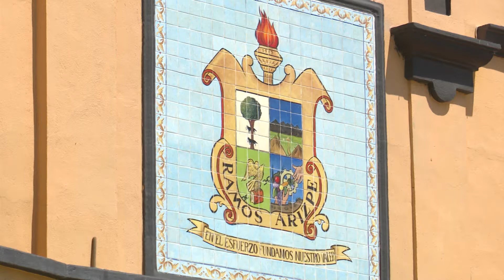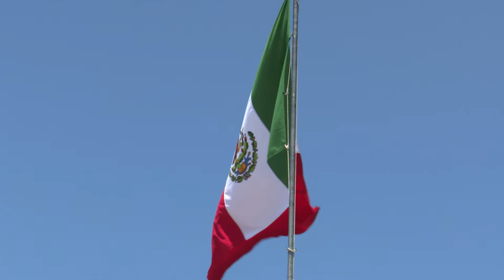Regulan predios en Ramos Arizpe.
Ramos Arizpe, Coahuila. – Con el objetivo de brindar certeza jurídica al mayor número de predios en Ramos Arizpe, la dirección de la tenencia de la tierra mantiene abierto el programa de regularización de escrituras.

Son más de 2 mil los predios que se encuentran en situación irregular, por lo que las acciones del municipio son permanentes para apoyar al mayor número de ramosarizpenses, ya que los costos son menores que cualquier trámite normal.

Gómez del Bosque detalló, que próximamente llevarán a cabo la entrega de escrituras de diversas colonias.

Con información de Carlos Hernández